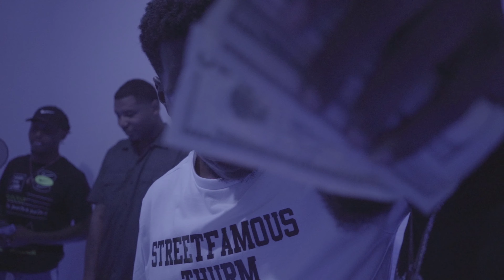Trojan - ICU (Exclusive By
Directed By :: @RealDSGB